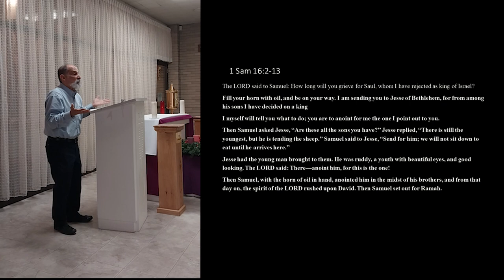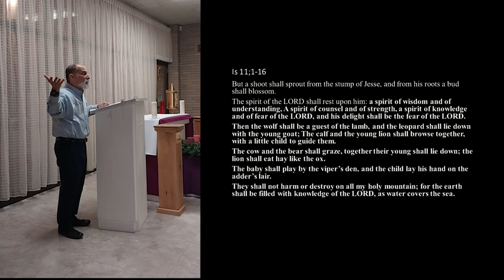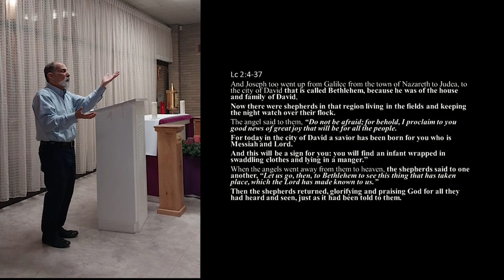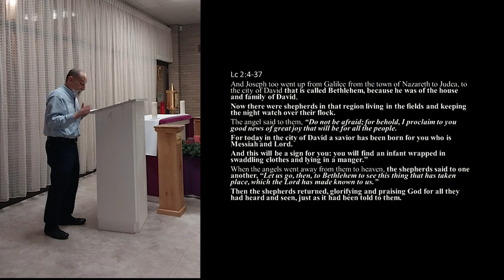2nd Talk: The Shepherds of Bethlehem – Deacon Pedro J Rivera Morán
St. Anthony of Padua Advent Retreat
Lecture 2 – The Shepherds of Bethlehem – Deacon Pedro J Rivera Morán

Deacon Pedro speaks about the Pastoral Mission that the Good Shepherd of the Church sends us.
God has an affinity for shepherds from the time of King David to the present day.
The deacon references several readings related to the call to be a pastor and shares some notes on "Missionary Pastoral Care in Evangelization."